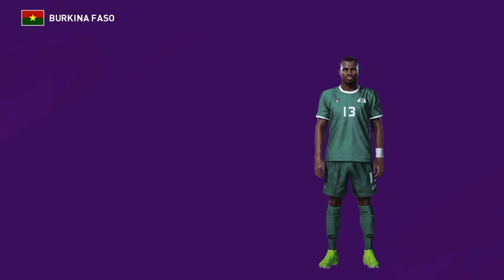Pes 2020 Face Prejuce Nakoulma Burkina faso